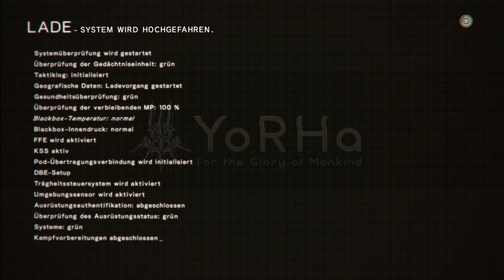NIER: AUTOMATA [#047] Sein Bruder ist ein kleinen wenig Sauer auf uns ➤ Let's Play Nier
Viel Spaß mit Nier: Automata. Dir gefällt das was du siehst?! Zeig es doch gerne mit einer positive Bewertung und teile das Video mit deinen Freunden.

[Deutsch/German ♦ Gameplay ♦ Plattformen: PlayStation 4, Microsoft Windows ♦ Herausgeber: Square Enix ♦ Entwickler: Platinum Games ♦ Designer: Takahisa Taura  ♦ Datum der Erstveröffentlichung: 23. Februar 2017 ♦ Walkthrough ♦ HD ♦ 1080p]